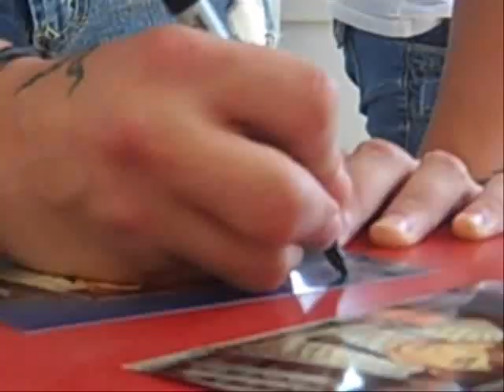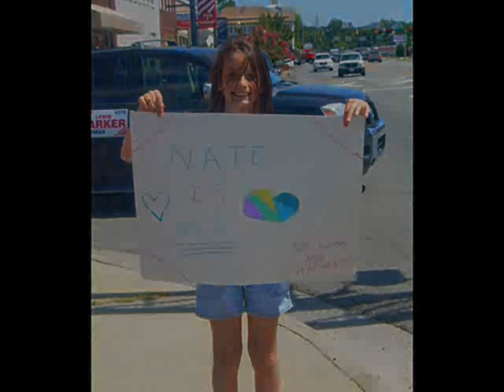Welcome Home Nathaniel Kenyon!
Singer Nathaniel Kenyon returned to his hometown of Baxley for a visit to meet friends, fans, and his family. The crowds went wild as Nathan rode through town. He spent the afternoon signing autographs and taking pictures.
Note: Song used BY PERMISSION from the Kenyon family.